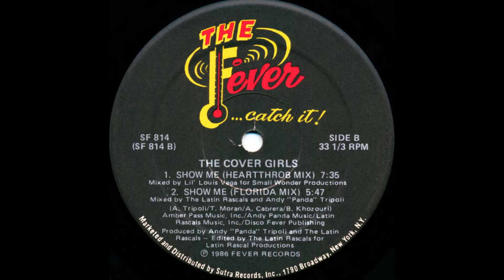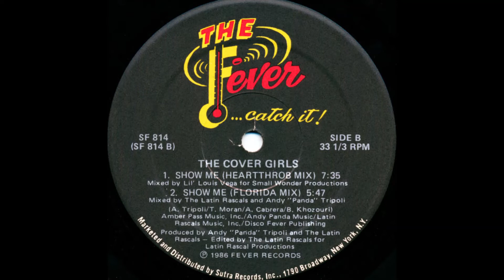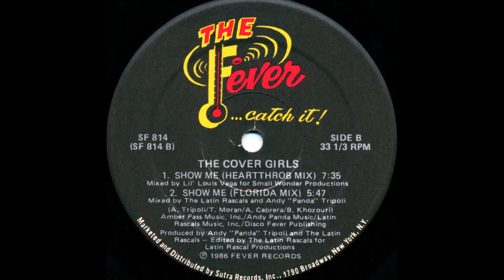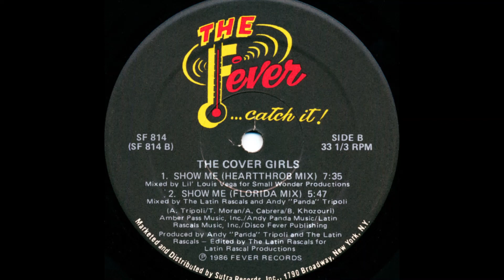THE COVER GIRLS – "Show Me" (Florida Mix) [1986]